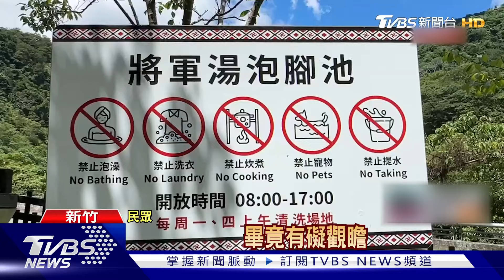新竹將軍泡腳池亂象 男脫衣褲下水泡湯｜TVBS新聞